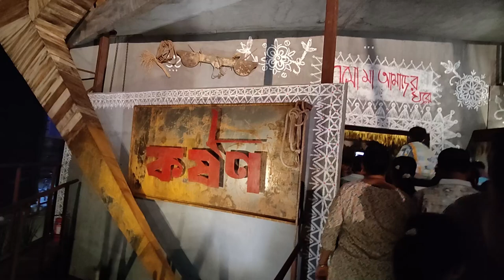Samaj Sebi Sangha Durga Puja 2024 | South Kolkata Durga Puja 2024